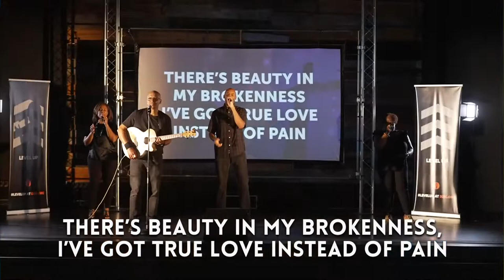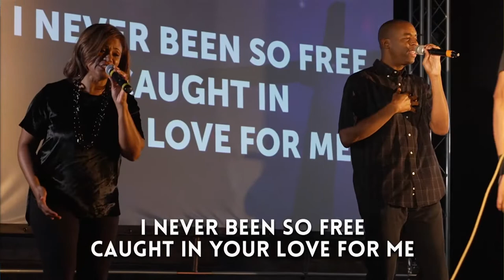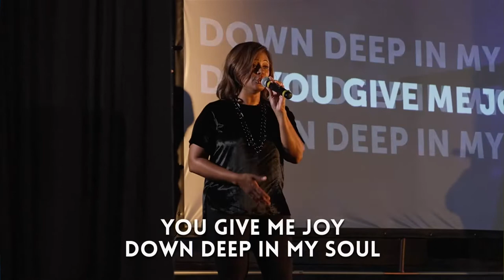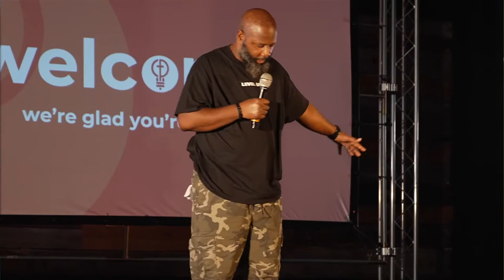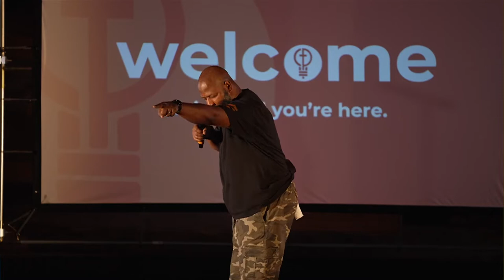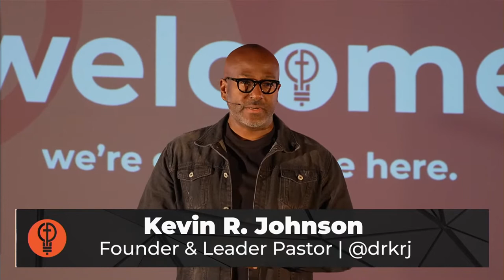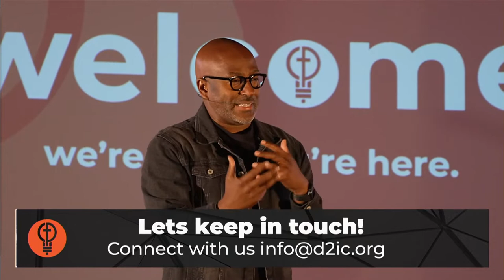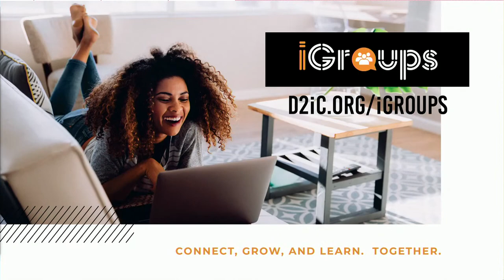Prayer for the City | Kevin R. Johnson | Dare to Imagine Church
Text d2ichurch app to 77977

daretoimagine​ d2i​ d2ionline​ online​ Jesus​ Philadelphia​ PastorKJ​ Kevin R. Johnson